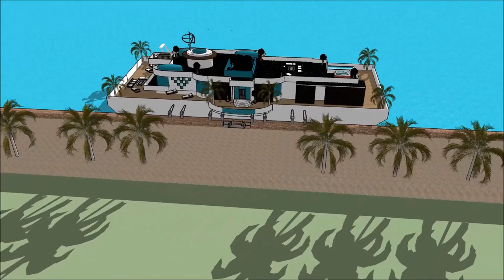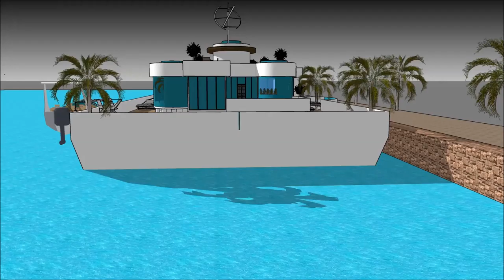Discovery Australian floating house in Australia floating house dream design concept on water in A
The floating house villa houseboatzania launching an innovative high-end luxury yacht floating house villa mansion home design potentially as a display of exhibition of the Discovery Australian floating house in Australia   floating house dream design concept on water in A.

The collection of the Floating house villa houseboatzania concept of Discovery Australian floating house in Australia   floating house dream design concept on water in A consists of high luxury and architectural art pieces in minimalism combined with living on the waterfront of the harbour.

The floating house villa mansion yacht design has the basis to sustain living with high standards and contemporary structural design at Discovery Australian floating house in Australia   floating house dream design concept on water in A with numerous of prospects for excessive living and celebrating the desire of life worldwide:  UK Thames London